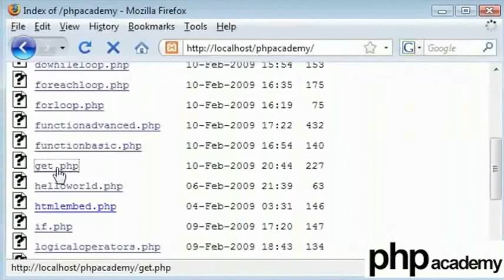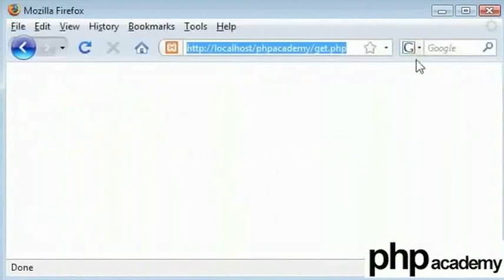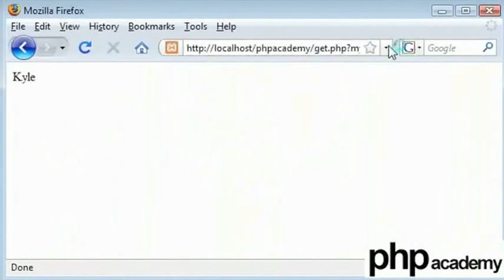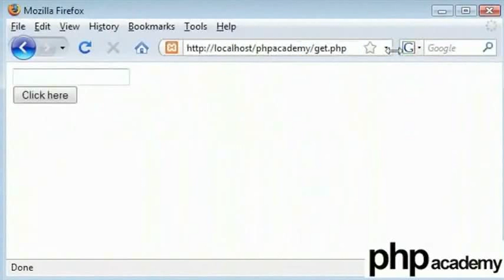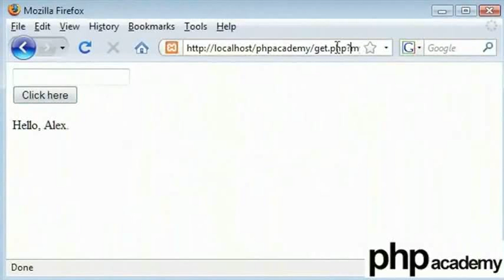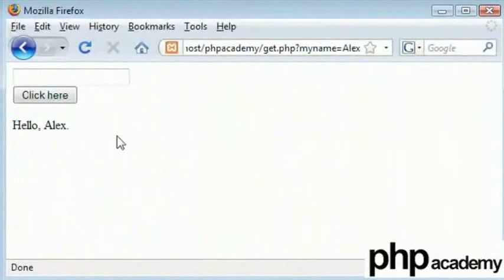GET Variable - Tamil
GET Variable

The built-in $_GET function is used to collect values from a form sent with method="get".
Information sent from a form with the GET method is visible to everyone (it will be displayed in the browser's address bar)
It has limits on the amount of information to send.